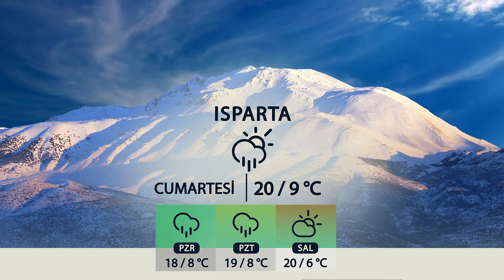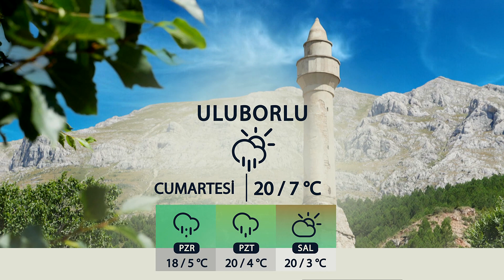10 05 2024 ISPARTA VE İLÇELERİNDE HAVA DURUMU